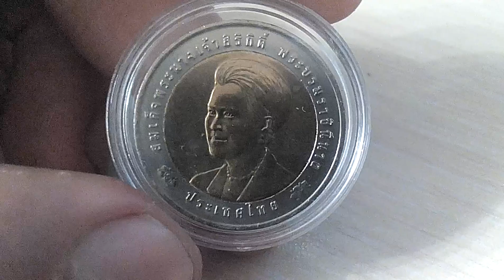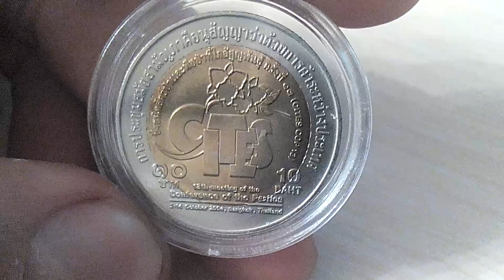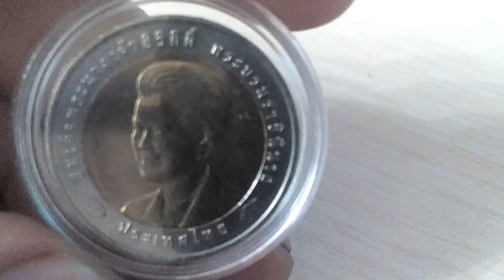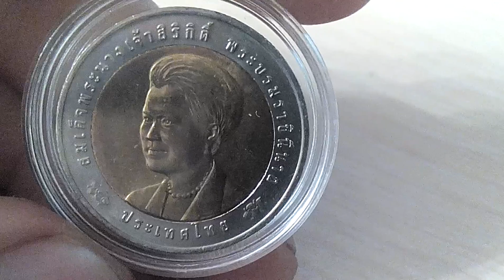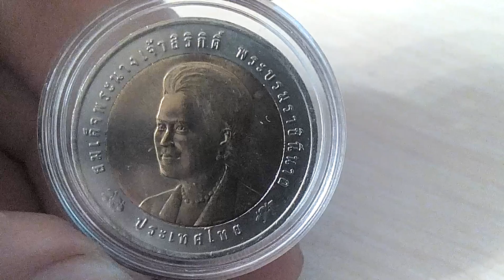Биметаллические монеты Таиланд 10 бат 2003 (705) XIII встреча Конвенции о торговле видами фауны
Таиланд 10 бат, 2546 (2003)
XIII встреча Конвенции о торговле видами дикой фауны и флоры
Thailand 10 baht, 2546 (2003)
13th Meeting of Convention on International Trade of Wild Fauna and Flora